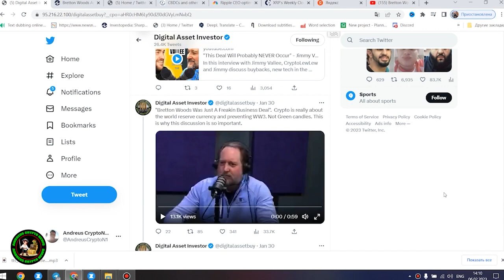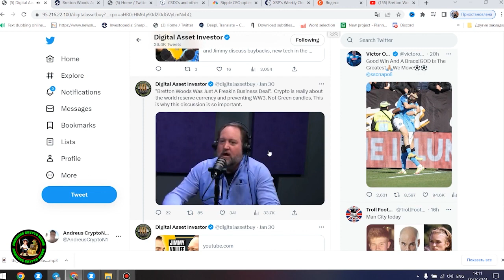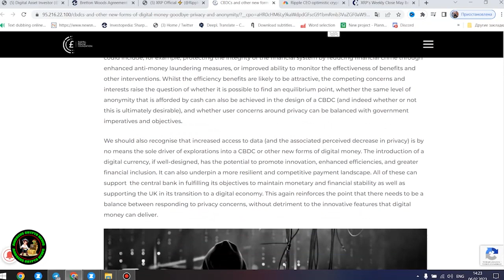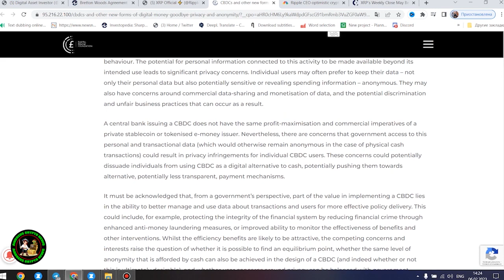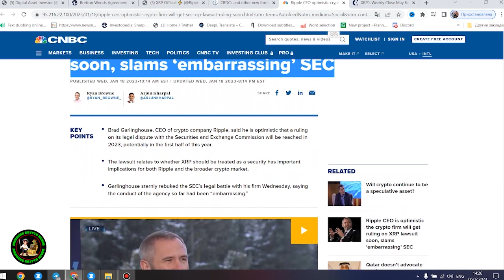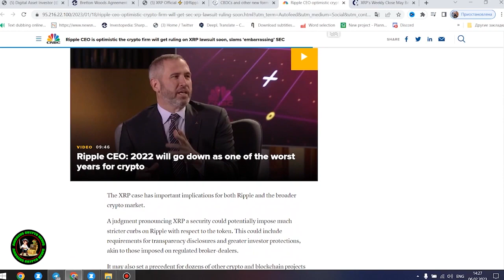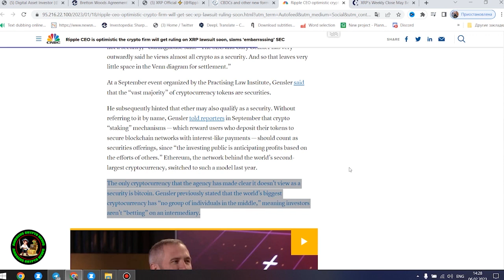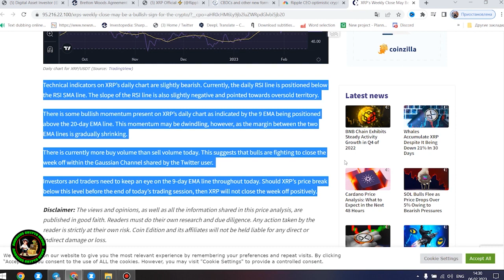🚨 DENT EXPLOSION in 7 Tagen! Jetzt DENT KAUFEN? | DENT Coin Prognose 2021